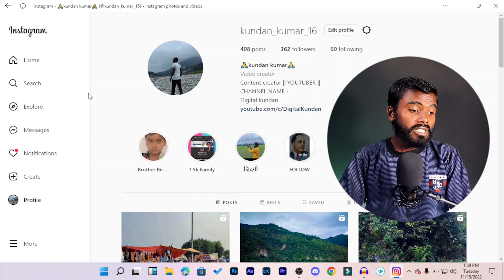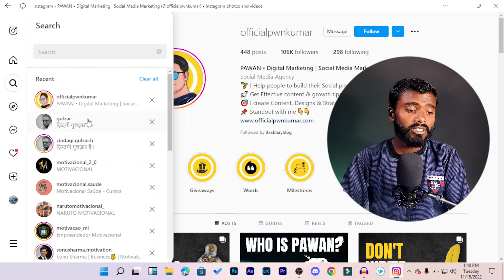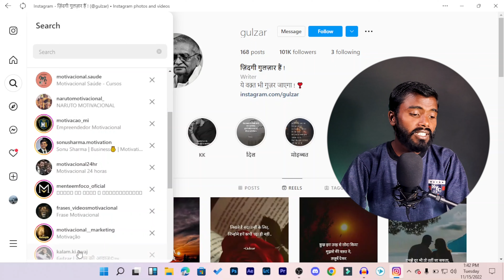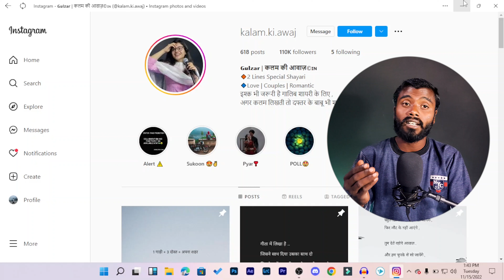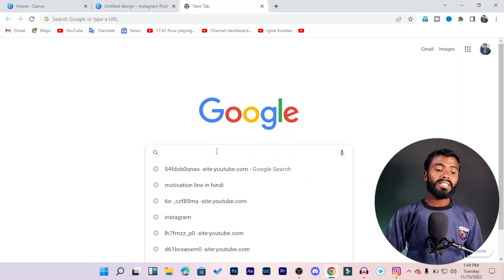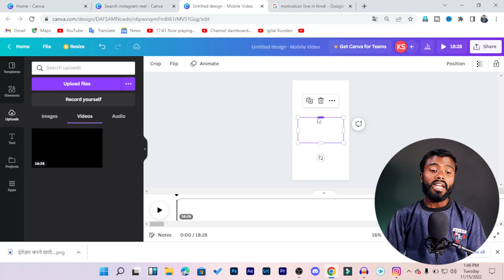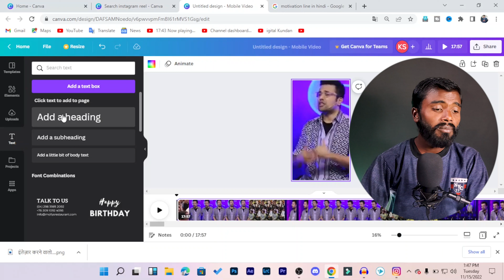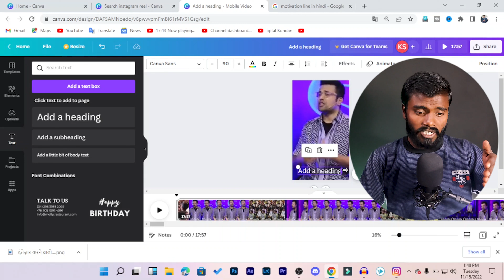How to Earn Money from Instagram in 2022-2023 Instagram Se Paise Kaise Kamaye | digital kundan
How to Earn Money from Instagram in 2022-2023 (With 100 Followers)

Es video me mene aapko bataya he ki aap kese instagram ki help se paise kama sakte ho. umeed karta hun ki aapko video pasand aayi hogi, agar video pasand aayi he to video ko like or channel ko subscribe jroor kr lijiye Thank You.

how to earn money from instagram fan page